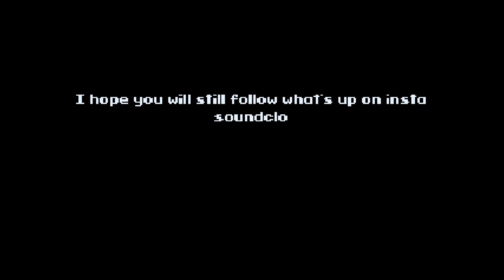NO TYPE BEAT - Now you know the classics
Producer : Obani
BPM : 80